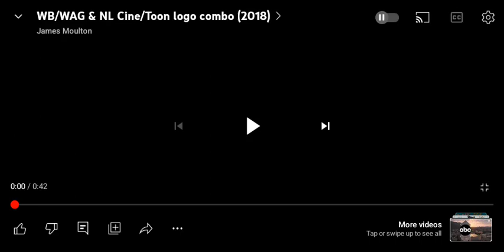July 24, 2023